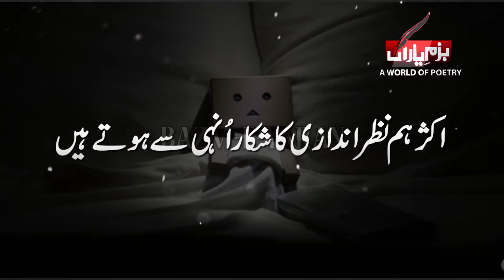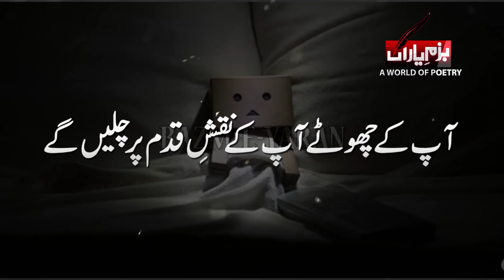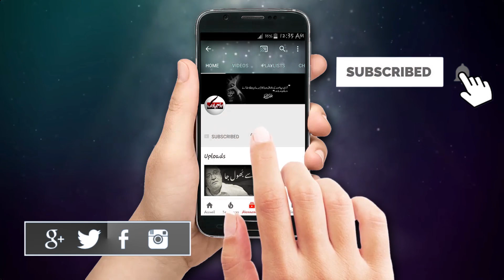Best Urdu Quotes Status Video |Best Golden Saying| Quotations about life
Heart Touching Quote  | Whatsapp Status Quotes| short quotes|Deep Quotes About Life & Love

Quotes Taglines...

Poetry tahgs